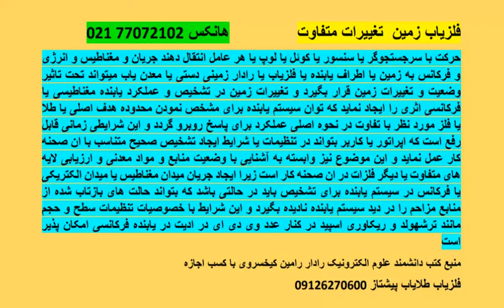اثر تغییرات متفاوت زمین در فلزیاب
حرکت با سرجستجوگر یا سنسور یا کوئل یا لوپ یا هر عامل انتقال دهند جریان و مغناطیس و انرژی و فرکانس به زمین یا اطراف یابنده یا فلزیاب یا رادار زمینی دستی یا معدن یاب میتواند تحت تاثیر وضعیت و تغییرات زمین قرار بگیرد و تغییرات زمین در تشخیص و عملکرد یابنده مغناطیسی یا فرکانسی اثری را ایجاد نماید که توان سیستم یابنده برای مشخص نمودن محدوده هدف اصلی یا طلا یا فلز مورد نظر با تفاوت در نحوه اصلی عملکرد برای پاسخ روبرو گردد و این شرایطی زمانی قابل رفع است که اپراتور یا کاربر بتواند در تنظیمات یا شرایط ایجاد تشخیص صحیح متناسب با ان صحنه کار عمل نماید و این موضوع نیز وابسته به آشنایی با وضعیت منابع و مواد معدنی و ارزیابی لایه های متفاوت یا دیگر فلزات در ان صحنه کار است زیرا ایجاد جریان میدان مغناطیس یا میدان الکتریکی یا فرکانس در سیستم یابنده برای تشخیص باید در حالتی باشد که بتواند حالت های بازتاب شده از منابع مزاحم را در دید سیستم یابنده نادیده بگیرد و این شرایط با خصوصیات تنظیمات سطح و حجم مانند ترشهولد و ریکاوری اسپید در کنار عدد وی دی ای در ادیت در یابنده فرکانسی امکان پذیر است.

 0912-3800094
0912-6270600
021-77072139